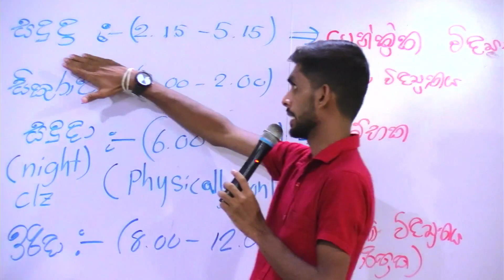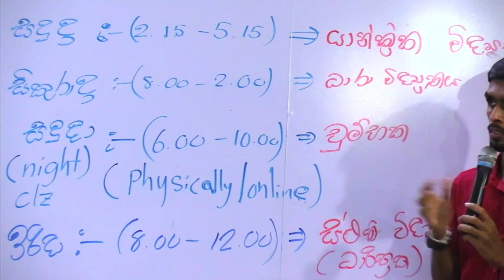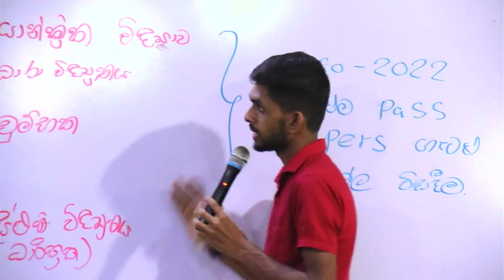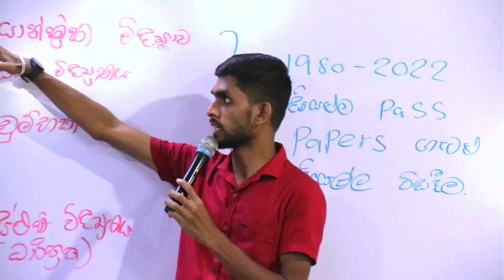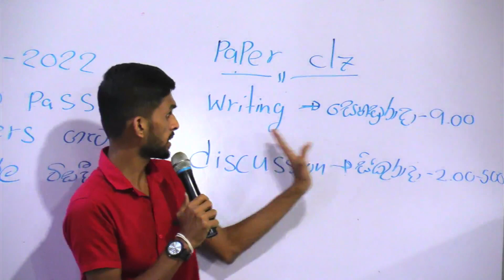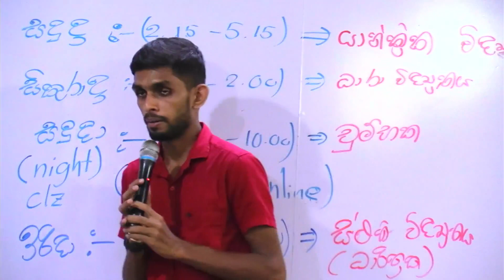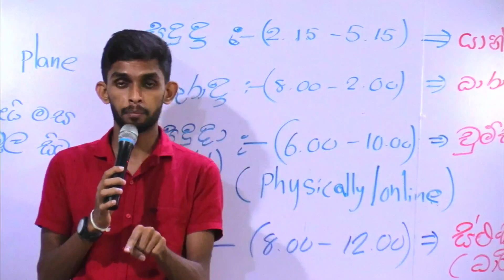2023 Revision ආරම්භය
2023 Revision ආරම්භය
power of physics III roshan wickramaarachchi